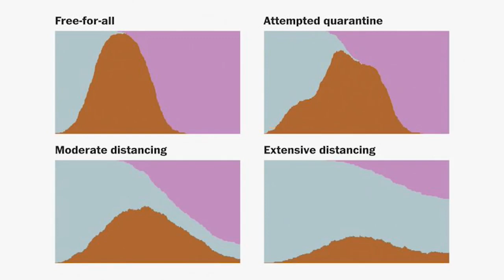U.S. Army Forces Command Provide Thoughts and Guidance on COVID-19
U.S. Army General Mike Garrett, the FORSCOM Commanding General, and Command Sgt. Maj. Curt Cornelison share some important thoughts and guidance about how we will address the coronavirus pandemic.